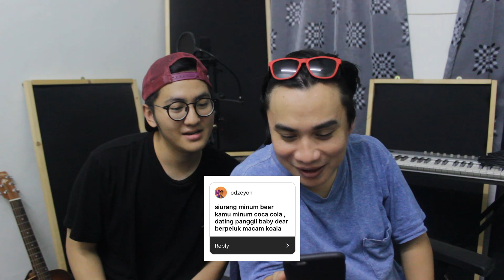BUAT LAGU DENGAN ELVIN ROMEO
buatlagu dengan si @Elvinromeo

who's next? hmm...